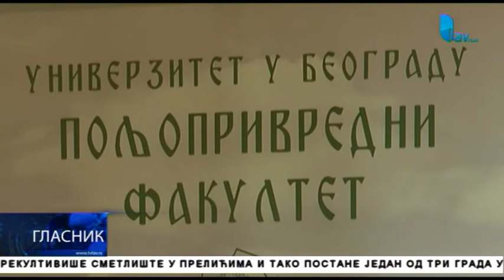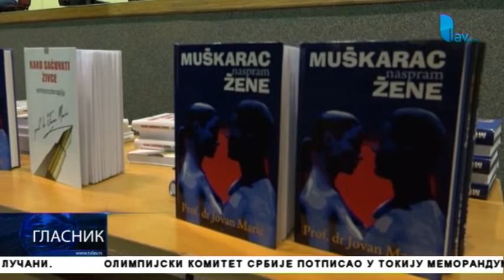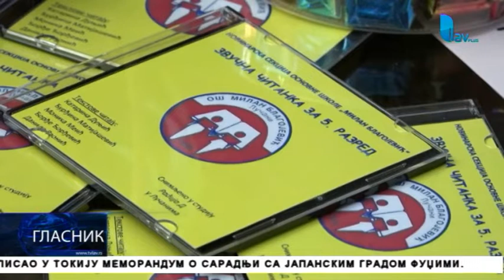GLASNIK 27. 11. 2018.